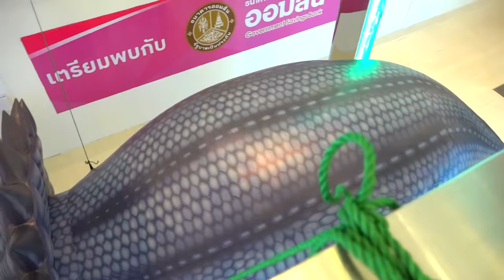ЦВЕТНОЙ ПАРК РАЗВЛЕЧЕНИЙ для ДЕТей в Паттайе!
Яркий и цветной парк с веселыми горками и батутами.  Bright and color children's park with  slides and trampolines.

Смотрите наши другие Плейлисты:

★ Открываем новые игрушки: Свинку пеппу, Замки принцесс, Пластелин лей до, Лизуны, Беби борн и многое другое

Всем привет! Меня зовут Милана, я люблю играть в игры с папой, открывать игрушку и ходить в детские комнаты. На моем канале каждый день выходит новое видео.